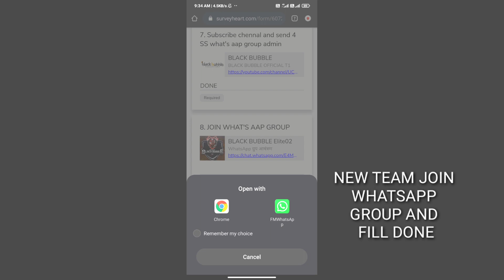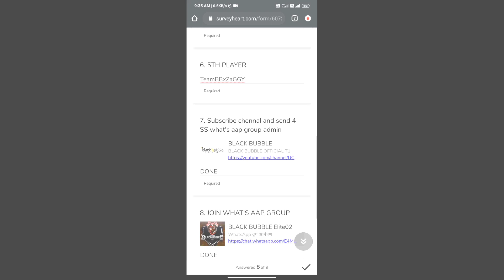2K PRIZE POOL | PMGL | REGISTER NOW | BLACK BUBBLE ESPORTS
Hello guys,
Wellcome to BLACK BUBBLE ESPORTS, THIS IS THE BEST PLATFORM TO ACHIEVE URSELF. WE PROVIDING TOUGHEST LOBY LIKE T1 AND ELITE SCRIMS
IF U WANT JOIN OUR

✅BLACK BUBBLE ESPORTS✅
BB OWNER ➡ ALEX JORDAN
BB CO-OWNER ➡  MR KIRAN

👨‍💼MANAGER👨‍💼
RUPESH KUMAR

🟢SOCIAL MEDIA📱

🟢JOIN OUR CUSTOM 🛃

🟢WHAT'S AAP GROUP ➡

THANKS ❤